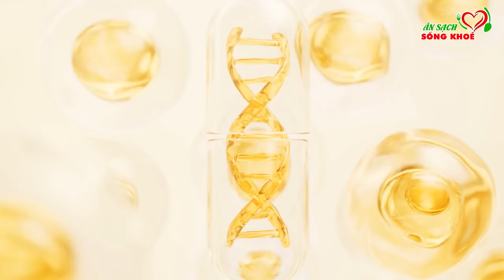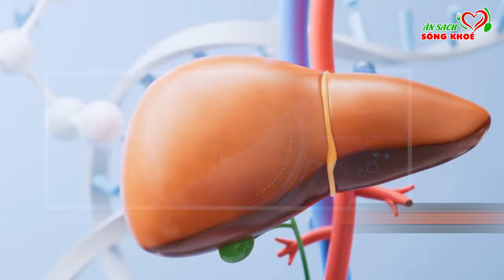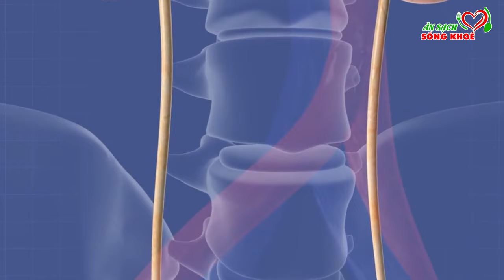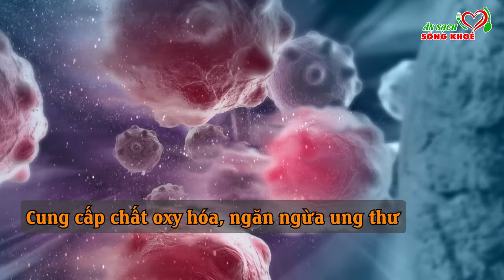Đừng Tốn Tiền Đi Viện, Ăn Quả Vải Kiểu Này Tốt Gấp Vạn Lần Nhân Sâm, Cả Đời Không Lo Bệnh Tật